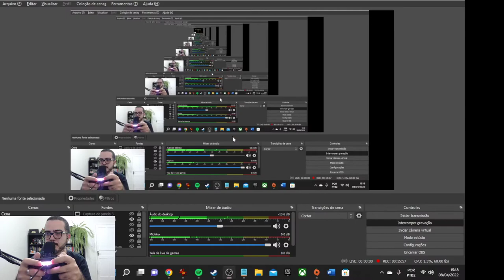Drops JOGA: Derrubando cavalos em Elden Ring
Pedro Zambarda apresenta novo vídeo.